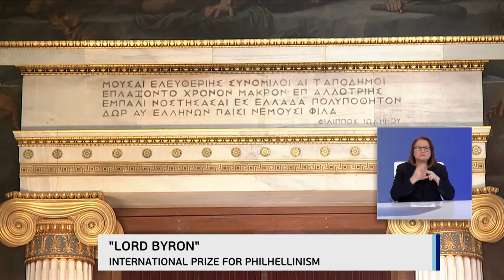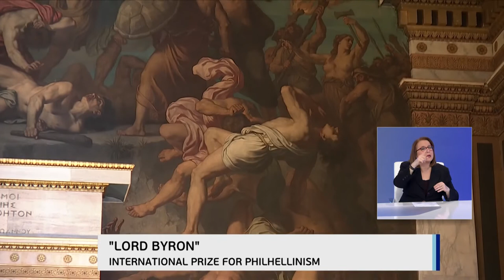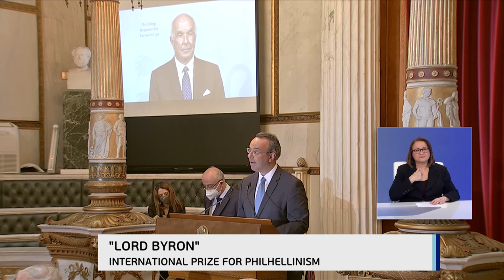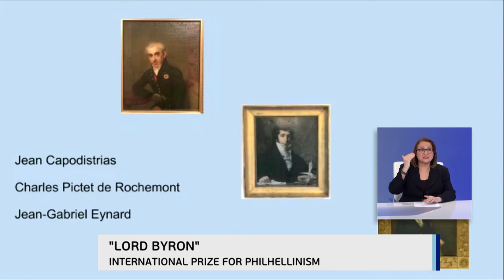ΑΚΑΔΗΜΙΑ ΑΘΗΝΩΝ: Έκτακτη Συνεδρία απονομής Βραβείων LORD BYRON, 28 ΑΠΡΙΛΙΟΥ 2021 (Με Ελληνική μτφρ.)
Η Ακαδημία Αθηνών πραγματοποίησε Έκτακτη Πανηγυρική Συνεδρία για την Απονομή του Διεθνούς Βραβείου Lord Byron, για το έτος 2021, τη Μ. Τετάρτη 28 Απριλίου 2021 και ώρα 17.30.

Τα Βραβεία απένειμε η Α.Ε. Πρόεδρος της Δημοκρατίας, Κατερίνα Σακελλαροπούλου. Η υποδοχή της Α.Ε. της Προέδρου της Δημοκρατίας έγινε από τον Πρόεδρο, ακαδημαϊκό κύριο Λουκά Χριστοφόρου και τον Γενικό Γραμματέα της Ακαδημίας Αθηνών, ακαδημαϊκό κύριο Χρήστο Ζερεφό.
Ο Πρόεδρος της Εταιρείας για τον Ελληνισμό και τον Φιλελληνισμό (ΕΕΦ), Κωνσταντίνος Βελέντζας, παρουσίασε το έργο της Εταιρείας και ανακοίνωσε τα βραβεία. Η τελετή απονομής, υπό την αιγίδα του Υπουργείου Εξωτερικών, συνδιοργανώθηκε με την Εταιρεία για τον Ελληνισμό και τον Φιλελληνισμό.
Την Τελετή τίμησαν με την παρουσία τους εκτός από την Πρόεδρο της Δημοκρατίας, ο Πρωθυπουργός της Ελλάδος, Κυριάκος Μητσοτάκης, ο Υπουργός Οικονομικών, Χρήστος Σταϊκούρας, η Υπουργός Παιδείας και Θρησκευμάτων, Νίκη Κεραμέως, η Υπουργός Πολιτισμού, Λίνα Μενδώνη, ο Υφυπουργός Εξωτερικών, αρμόδιος για τον Απόδημο Ελληνισμό, Κωνσταντίνος Βλάσης, ο Υφυπουργός Εθνικής Άμυνας, Αλκιβιάδης Στεφανής, ο Υφυπουργός Παιδείας και Θρησκευμάτων, Άγγελος Συρίγος και οι Πρέσβεις των τιμωμένων χωρών, ήτοι ο Πρέσβης των ΗΠΑ, Geoffrey Pyatt, ο επιτετραμμένος Αναπληρωτής Eπικεφαλής της Πρεσβείας της Γαλλικής Δημοκρατίας, Nicolas Croizer, και ο Πρέσβης της Ελβετικής Συνομοσπονδίας, Olaf Andreas Kjelsen. Παρευρέθηκε επίσης ο Διοικητής της Τράπεζας της Ελλάδος, Γιάννης Στουρνάρας και ο Γενικός Γραμματέας της ΕΕΦ, Φώτης Παπαθανασίου.
Το Βραβείο απονέμεται από το 2021 ετησίως σε τρεις προσωπικότητες από τον χώρο της πολιτικής, του πνεύματος και των επιχειρήσεων. Έxει σχεδιασθεί με στόχο να προβάλει διεθνώς τις αξίες του Ελληνικού πολιτισμού και τον διαρκή φιλελληνισμό ως αρετή με ευεργετική επίδραση στις κοινωνίες όλου του πολιτισμένου κόσμου.

Για το έτος 2021 ανακοινώθηκαν οι ακόλουθοι βραβευόμενοι:

Α. Ο πρώην Γερουσιαστής και Υπουργός Εξωτερικών των ΗΠΑ John Kerry .

Ο διακεκριμένος αυτός πολιτικός είναι απόγονος του Thomas Winthrop, προέδρου του εμβληματικού Φιλελληνικού Κομιτάτου της Βοστώνης. Καθ ‘όλη τη διάρκεια της πολιτικής του σταδιοδρομίας, είτε ως μέλος της Γερουσίας είτε ως Υπουργός Εξωτερικών, υποστήριξε ενεργά την Ελλάδα τόσο στις περιφερειακές συγκρούσεις της, όσο και κατά τη διάρκεια της πρόσφατης  οικονομικής κρίσης.

Β. o Γάλλος πρώην Υπουργός Jack Lang

Είναι διακεκριμένος πολιτικός της Γαλλίας. Έχει διατελέσει κατά διαστήματα υπουργός Πολιτισμού και Παιδείας από το 1981 έως το 2002 και εθνικός εκπρόσωπος της Γαλλίας σε πολλά διεθνή fora. Παραμένει διαχρονικά φιλέλληνας.

Γ. ο Ελβετός τραπεζίτης Charles Pictet

Αποτελεί έναν από τους μεγαλύτερους Ελβετούς επιχειρηματίες και είναι απόγονος της οικογένειας Pictet de Rochemοnt/Eynard, φίλων του Ιωάννη Καποδίστρια, γνωστός φιλέλληνας μέχρι σήμερα.

Επισημαίνεται ότι για τη διοργάνωση της Τελετής τηρήθηκαν όλα τα πρωτόκολλα ασφαλείας έναντι του covid-19, τα οποία έχουν οριστεί από την Εθνική Επιτροπή Προστασίας της Δημόσιας Υγείας.